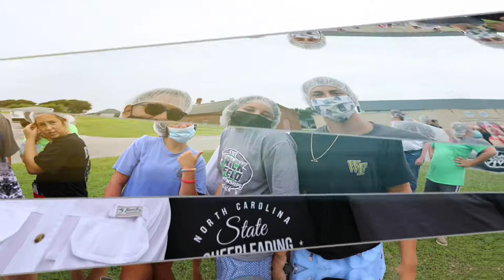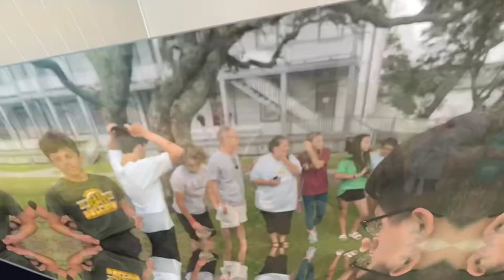Caswell 2021 | Called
Camera I Use.
Lens I Use
Microphone I use
Headphones I use
Bible I Use

​​Go, Ironmen! Go Chavis Wolverines!